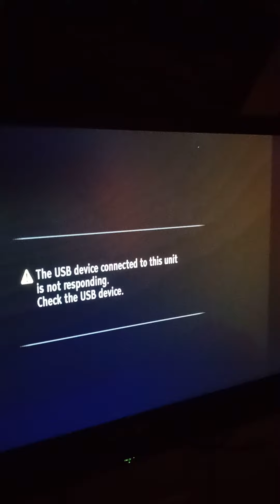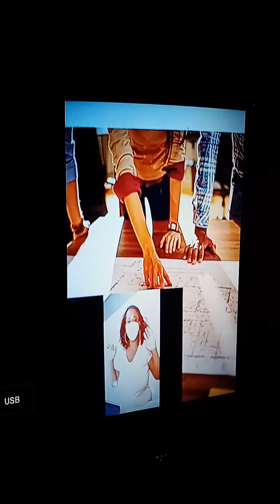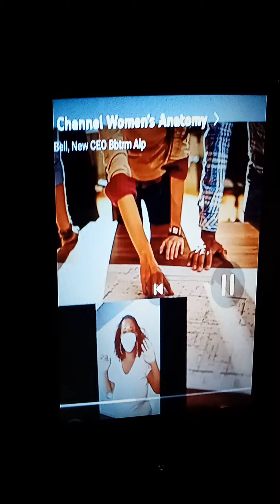Worship Service 12.14.22